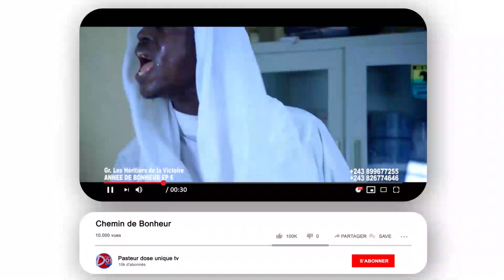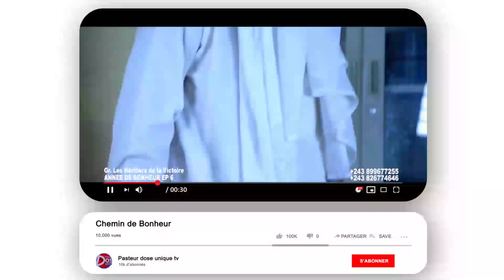SOLDAT DE L'ÉGLISE Intercession du Mercredi 28 juin dans : AU DELÀ DES MAGICIENS...